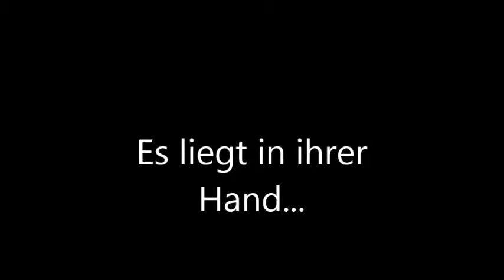StarStable Film ~ Das Geheimniss von Grautau (Trailer)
Hi,
mal was ganz andres ^^ Hoffe es gefällt euch. Ich endschuldige mich für die Rechtschreibfehler,ich war so Aufgeregt :'D
Grautau ist ein ruhiges tal indem 2 Schwestern Leben. Sie und ihre Pferde reiten jeden
Tag aus. Doch aufeinmal kommt alles anders. Das Tal soll umbaut werden von der G.E.D. Das wollen die beiden verhindern und stürzen sich in ein mächtiges Abenteuer.
Auf ihren Weg ins Abenteuer stürzen sie auf Frau Pike und StarShine die ihnen Helfen.
Nun müssen die beiden zusammen halten und Grautau retten! Viele,spannende
Geheimnisse von Grautau müssen gelüftet werden um gegen die G.E.D ankommen zu können. Werden sie es schaffen? Das alles und noch viel mehr findet ihr im Film: Das Geheimniss von Grautau'. Der Film startet im Frühling 2014...:)